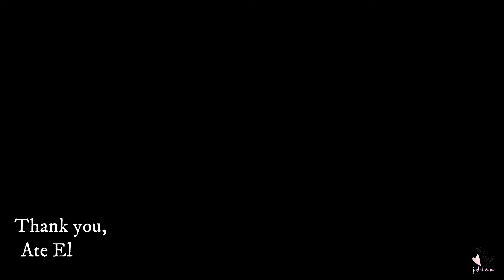Halloween Makeup Look | JDEAM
Hey you guys, it's Jel!

Here I am for a Halloween Makeup Video.
First time ko ginawa so, no judgement please, hahaha!

Special Thanks to:
Ate Eliza!

Always Remember,
Be Kind, Be Happy and Be You!